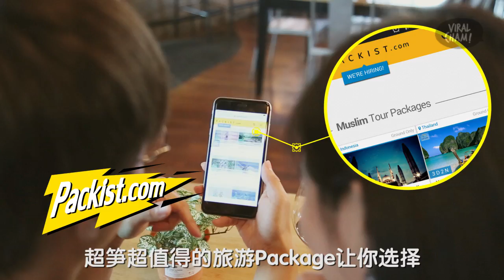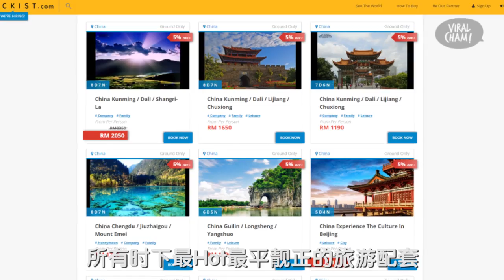【全马最完整、最便宜的旅游网站 Packist.com～】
【全马最完整、最便宜的旅游网站 Packist.com～】机票+酒店+行程一站式帮你搞掂掂～

Wuhoo～每次旅行一想到订机票、酒店、行程就令小编超头痛～不管是2个人还是一群人，只要1个Click而已，这个网站所有一切都帮你搞定！赶快Jio赶快约你的爱人、家人或朋友来个小Trip吧～